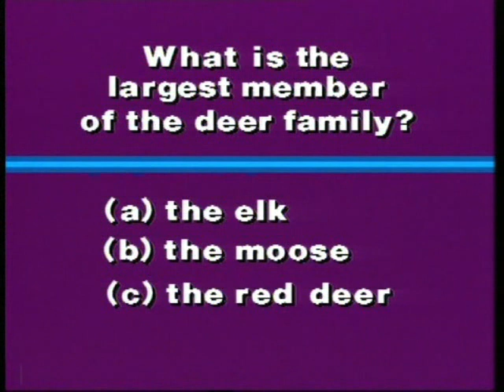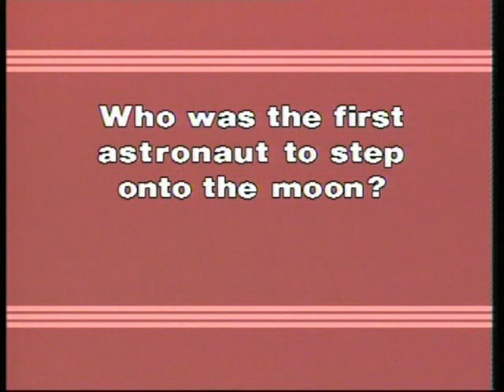Three Little Quizzes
We ran perceptual puzzles and quizzes between Curiosity Show segments to separate them. try these three quizzes to see how you get on.